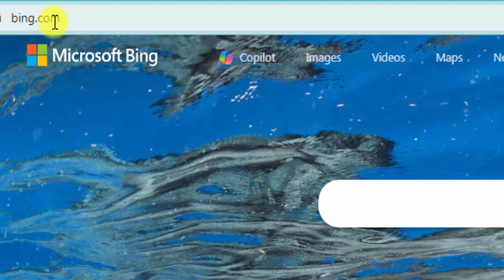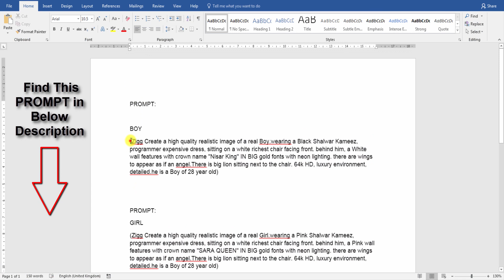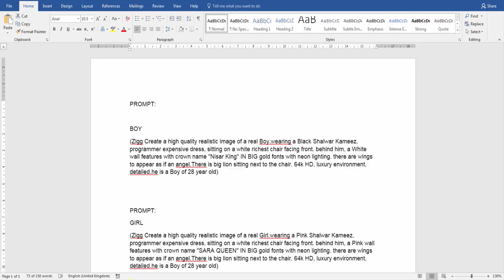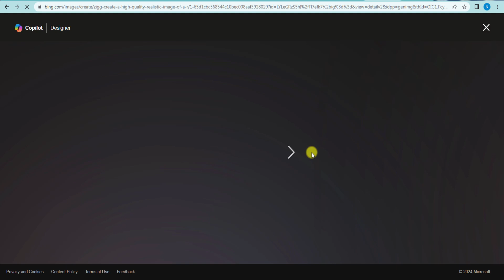Create 3d ai names images with Lion / Microsoft bing image creator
I Will Show You In this Video how to Create 3d ai names images with Lion in Microsoft bing image creator Website.

PROMPT HERE :

PROMPT: 01
BOY
(Zigg Create a high quality realistic image of a real Boy.wearing a Black Shalwar Kameez, programmer expensive dress, sitting on a white richest chair facing front. behind him, a White wall features with crown name "Nisar King" IN BIG gold fonts with neon lighting. there are wings to appear as if an angel.There is big lion sitting next to the chair. 64k HD, luxury environment, detailed.he is a Boy of 28 year old)

PROMPT: 02
GIRL
(Zigg Create a high quality realistic image of a real Girl.wearing a Pink Shalwar Kameez, programmer expensive dress, sitting on a white richest chair facing front. behind him, a Pink wall features with crown name "SARA QUEEN" IN BIG gold fonts with neon lighting. there are wings to appear as if an angel.There is big lion sitting next to the chair. 64k HD, luxury environment, detailed.he is a Girl of 28 year old)

2D To 3D |How To Turn 2D images to 3D images for FREE @NisarTechNavigator

mood off ai photo editing
alone boy ai photo generator
bing ai
ai tools
happy valentine's day ai photo editing
valentine day photo editing
happy valentine day 2024 ai photo editing
valentine day ai photo editing
study ai photo editing
How to Create 3D ai Exam Study photo editing
bing ai
ai tools